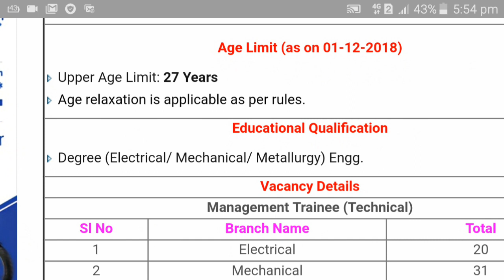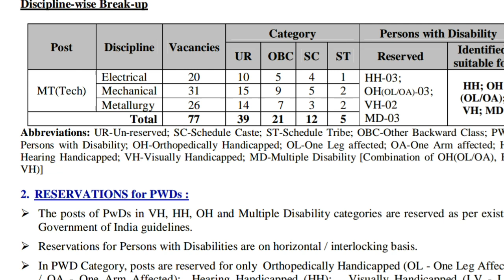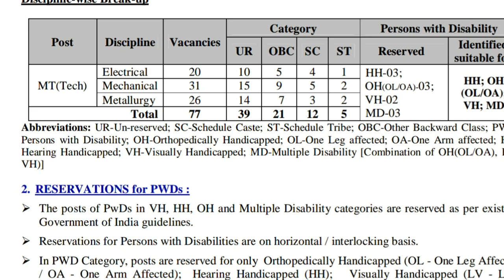వైజాగ్ స్టీల్ మేనేజ్మెంట్ ట్రైనీ 2019 ఉద్యోగాలు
Vizag steel management trainee 2019: vizag steel invites online applications for the posts of management trainees from the eligible candidates of electrical, mechanical and metallurgical engineering graduates.